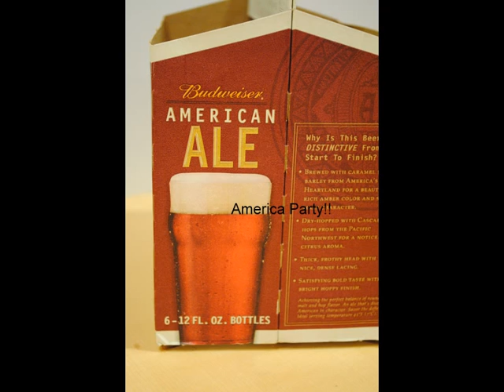Au Revoir, Mikael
Good times and good-byes!